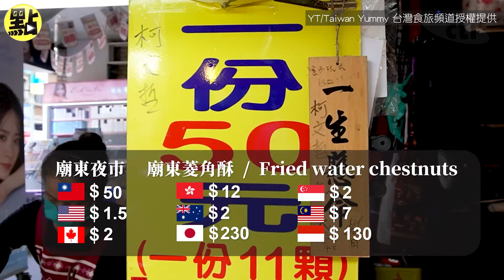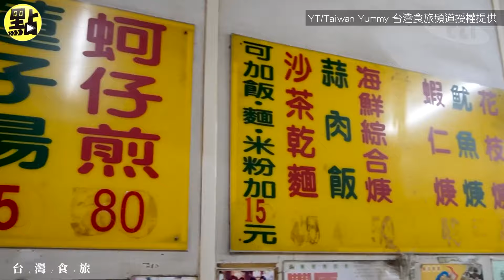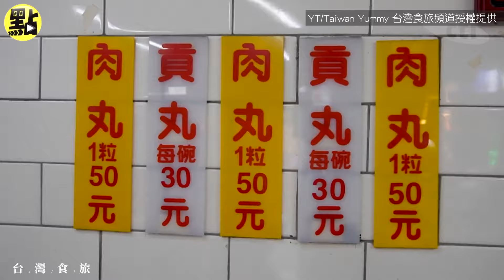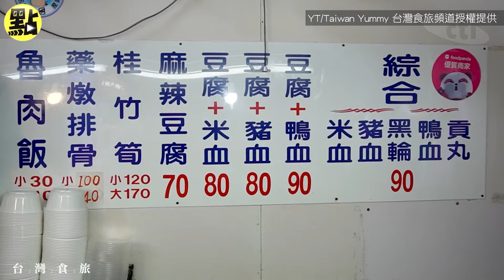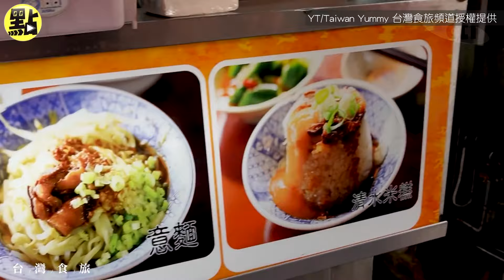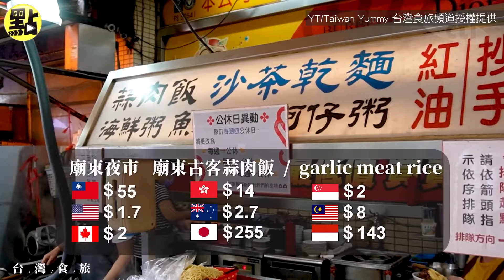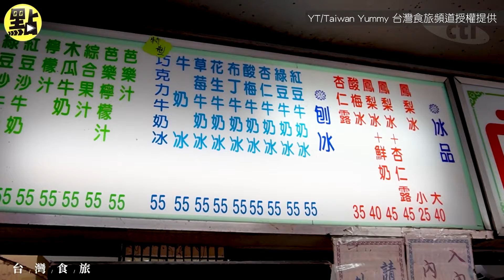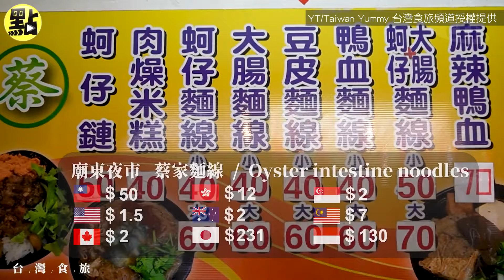吃爆豐原廟東夜市！在地人激推美食名店